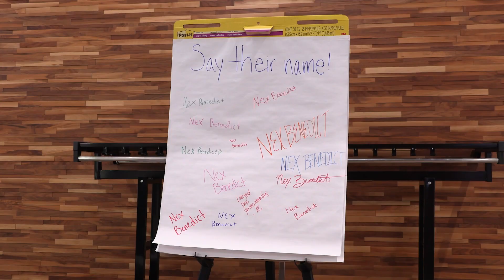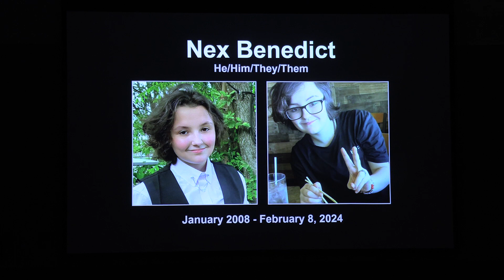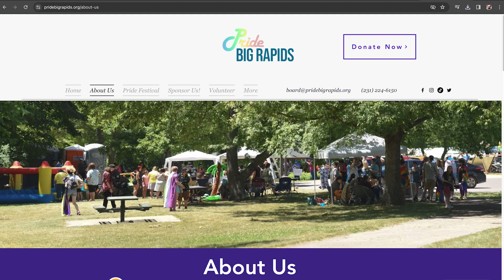Vigil for Nex Benedict | Ferris State University (FSU)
DAISE, Pride Big Rapids and the Ferris State LGBTQ+ Resource Center recently held a vigil for Nex Benedict; a non-binary, 16 year old who lost their life in the beginning of February. Students and community members came out to celebrate the life of Nex and to stand in solidarity these hard times.